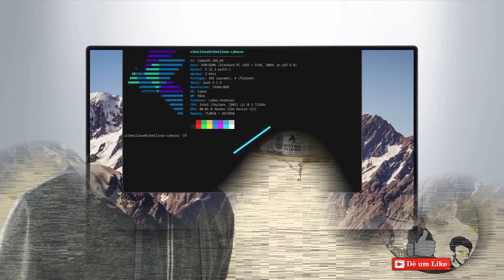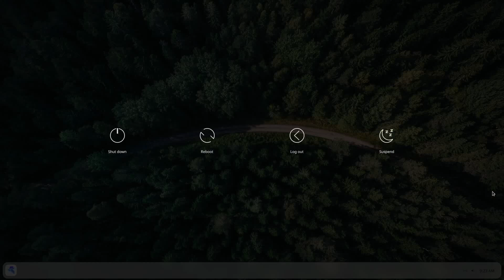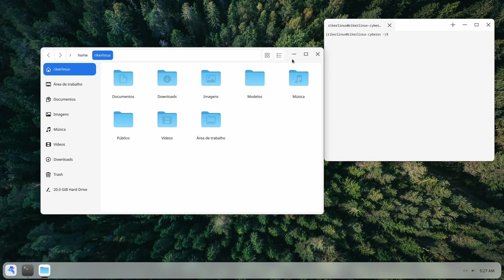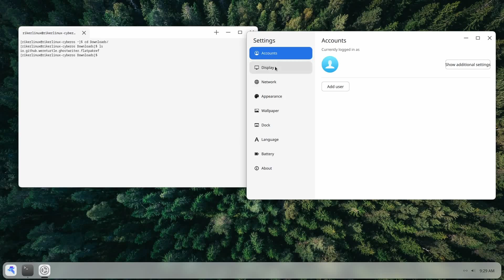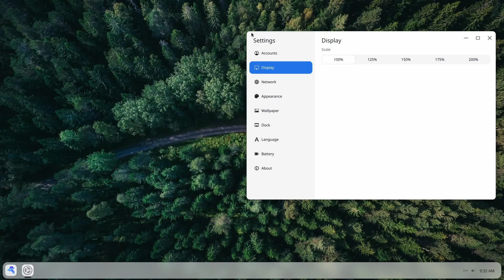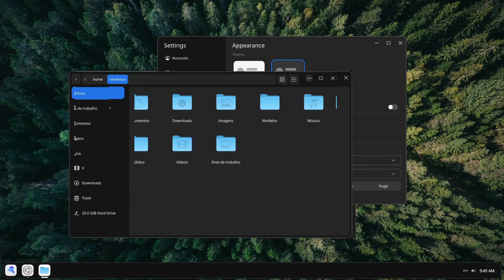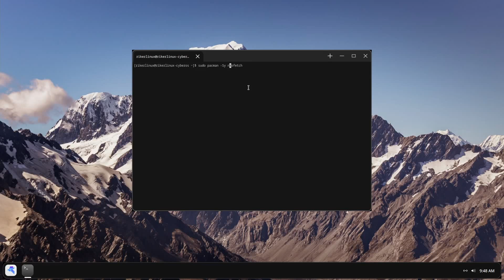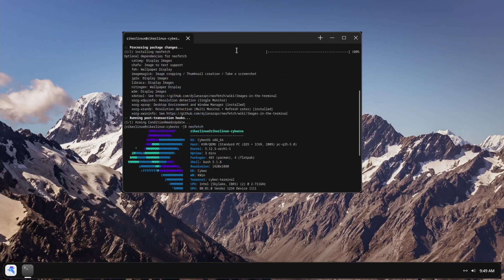ArchLinux como você nunca viu - Conheça o CyberOS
O ArchLinux como você nunca viu, conheça o CyberOS, um sistema base ArchLinux com uma interface gráfica própria que lembra um pouco a DDE do Deepin porém baseada no Kde.

Me apoiado através do Padrim além de ajudar o canal, você ganha acesso a um grupo só pra apoiadores e tem acesso a conteúdos exclusivos:

Podcast Telegram Canal no Telegram Riker um ex-usuário Apple (iphone, iPad, iPod, Macbook e o macOS), começou a usar Linux em 2014. E em 2015 começou um blog para traduzir do inglês tutoriais sobre a distro Linux Fedora. Então em 2016 surgiu esse canal no Youtube e com o tempo outras distros Linux como Ubuntu, Debian, Arch Linux, Linux Mint e Zorin OS começaram a ser abordadas também, tornando o canal Rikerlinux um portal de tecnologia focado em sistemas baseados em linux e programas de código aberto (open source), mas não deixando de lado os demais sistemas UNIX como o BSD e macOS.